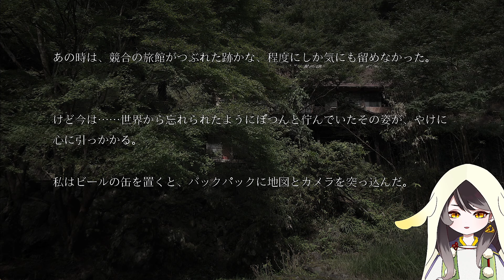【真砂楼】めちゃくちゃ怖い旅館の廃墟から出られなくちゃった！【Vtuber/黒緋やなぎ】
レビューで怖くないって書いてありましたが、怖いです( ˘•ω•˘ )
なぜか音声にノイズ入っているのも怖いです

女椎村に存在する、昭和初期に廃業となった旅館「真砂楼」。 主人公は興味本位で訪れた「真砂楼」に閉じ込められてしまう。 探索をする内に、残留物から「真砂楼」で起きた過去が明らかになっていく・・・。
🐤ハッシュタグ：僕からのお知らせ→やなぎの矢文🎨感想やFA→やなぎゃあと
💛母上であり父上でもある神サマ：めかぶ様(Twitter：@mekabu115561)
💚ロゴ→カジデザイン様(Twitter：@kajidesignlogo)
💙ピクセルアート：朝夢はじめ様(Twitter：@asayumehajime)
🐦‍⬛三羽鴉デザイン→ユタリ様(@byaku_yutari)
🎵BGM/効果音：ポケットサウンド様 -  @pocketse